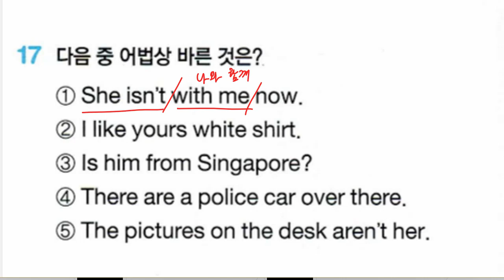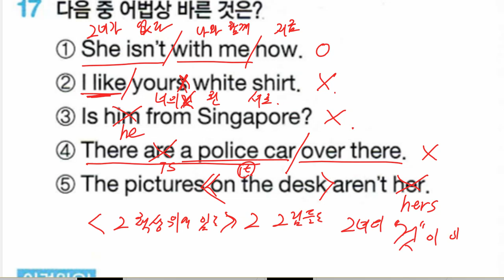빠진 것 17번 문제 풀이